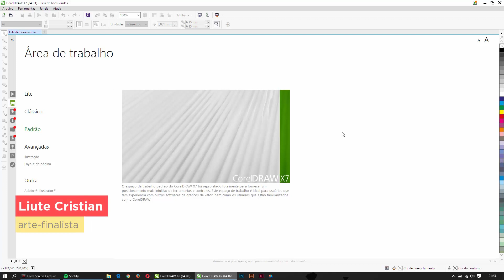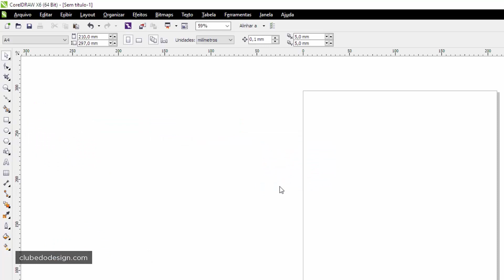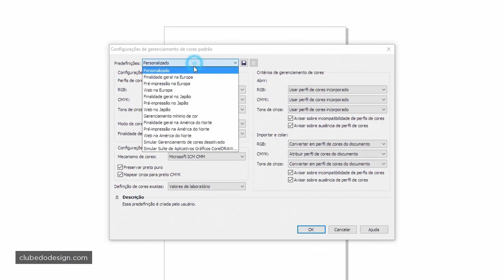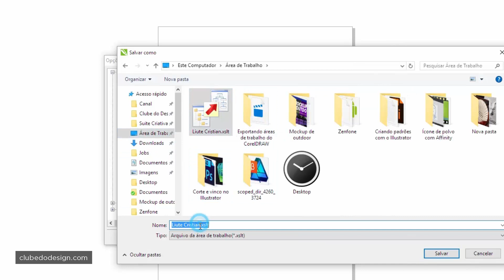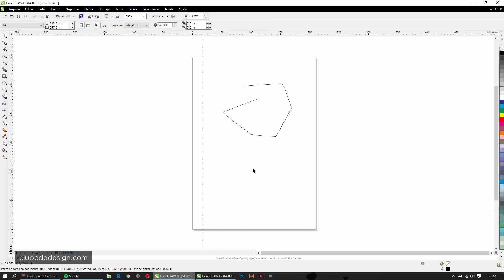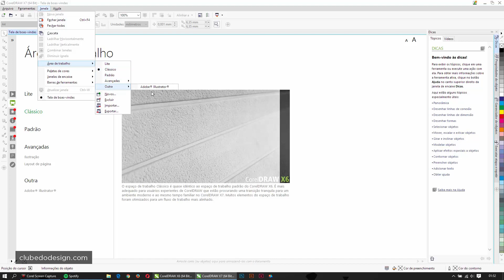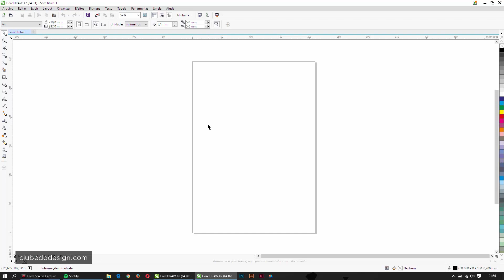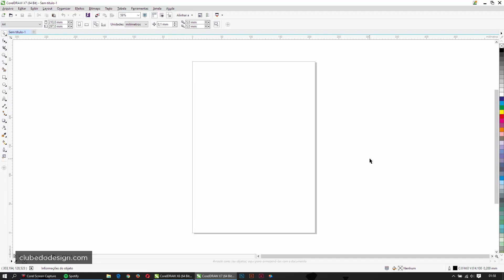Exportando áreas de trabalho do CorelDRAW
Neste vídeo você vai aprender a criar e exportar seus espaços de trabalho personalizados, facilitando a migração de configurações entre computadores ou ajudando a recuperar suas configurações em caso de redefinição do softwares.

Você pode personalizar o espaço de trabalho do CorelDRAW completamente, atribuindo ou modificando atalhos de teclado, posição de ferramentas, ítens de menú, e pode salvar estas configurações no seu computador para acessá-las sempre que necessário.

Exportando o seu espaço de trabalho você pode recuperar suas configurações facilmente, ou compartilhar as suas configurações com os colegas de trabalho ou entre computadores.

Legendas em português disponíveis. Ative nas configurações do player.